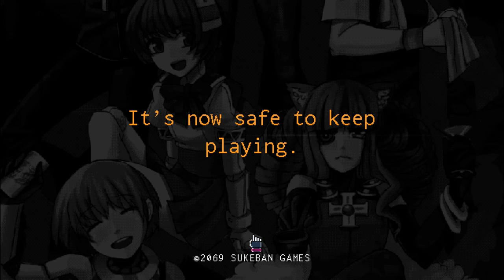VA-11 Hall-A - Part 1 The First Night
And it's time to start something new before the channel gets really crazy with different series going on at the same time.  Here we have a game that was recently released on Steam, before the summer sale no less, that may get swept under the rug with the deluge of game discounts.

The premise of the game is that we are bartenders working in a dystopian world where people would rather escape their pain than do something about it.  There are a variety of different drinks we can make, and we have to read between the lines to deduce what each customer needs rather than wants in order to get all of the endings.  The customers have different backstories that they will relay to you depending on how you serve them, and that information will determine the ending.

As for long term plans regarding this game, I have something new starting next week and Fata Morgana still ongoing.  Fata Morgana will pick up when my voice is fully recovered and will probably update during the weekend.  The new series will be the primary upload starting next week, which shouldn't need narration.  This one will be appearing here and there and depending on how my schedule fills up, we may or may not be able to get all of the endings.  If nothing else, I'll try to get the interesting ones at least.

Now you should be up to speed, so let's see what we can learn by boozing people up.